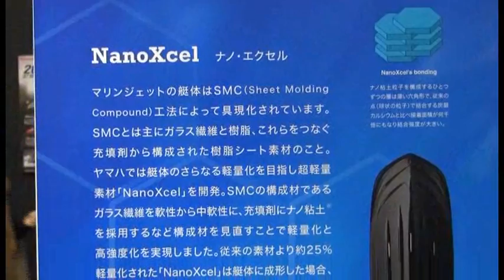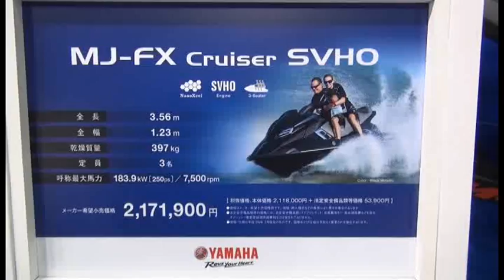ボートショー2014 ヤマハ発動機ブース（PWC） インタビュー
ジャパンインターナショナルボートショー2014の会場でヤマハ発動機ブースのインタビューを撮影した動画です。
この動画はPWC側のブースを撮影したものです。